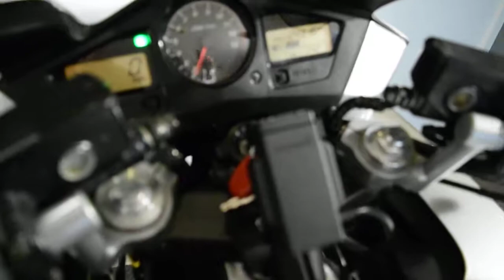2005 Honda Interceptor VFR800 | Used motorcycles for sale at Monster Powersport, Wauconda, IL